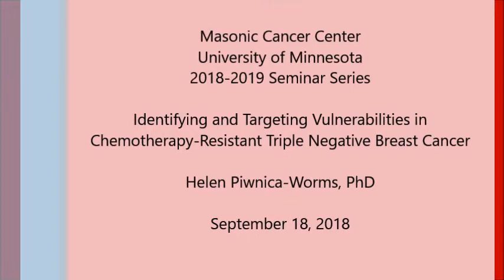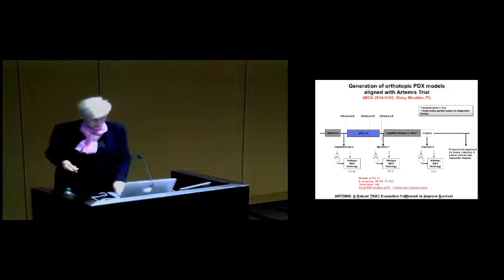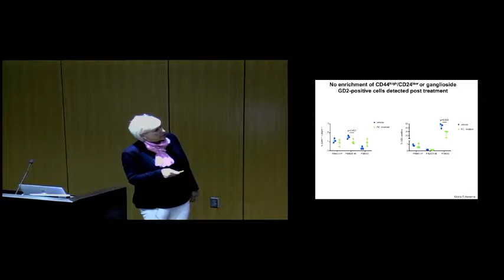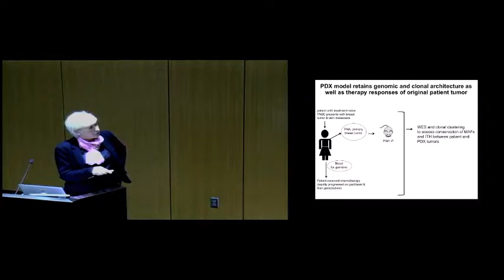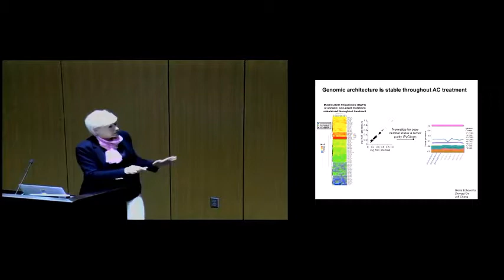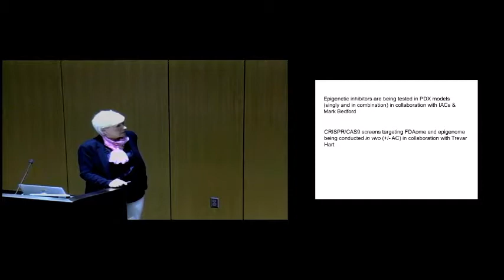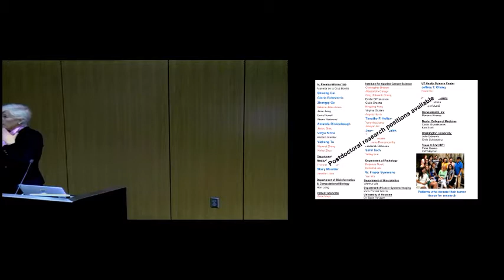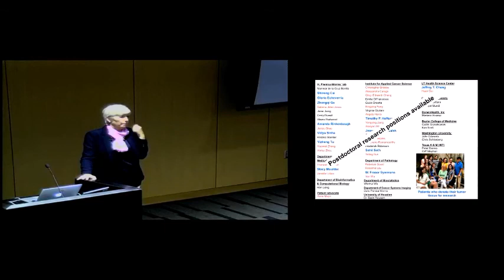September 18, 2018 - Helen Piwnica-Worms, PhD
Topic: Identifying and Targeting Vulnerabilities in Chemotherapy-Resistant Triple Negative Breast Cancer

Speaker: Helen Piwnica-Worms, PhD